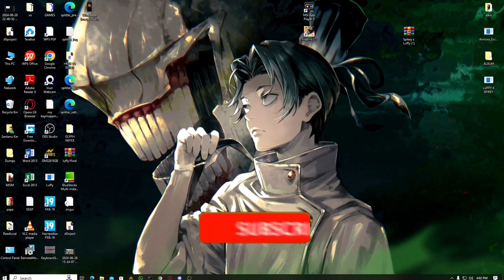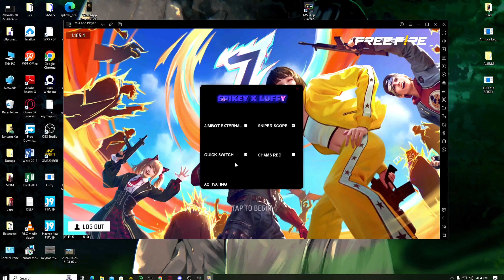FREE AIMBOT PANEL WITH SNIPER OPTIONS AND CHAMS RED !!!! | TM CHEATS